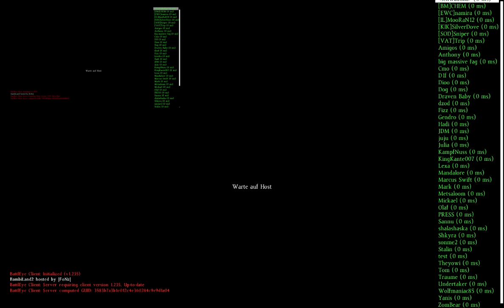Let's Play Together dayz feat. M4cGyv3r #092 (PiP)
Ultrafeature! Dominic ist oben links.
Wir besuchen einen neuen Server. Weil dunkel is iwie doof.